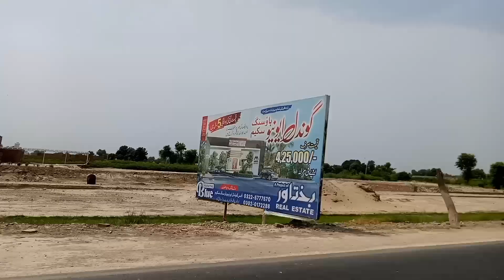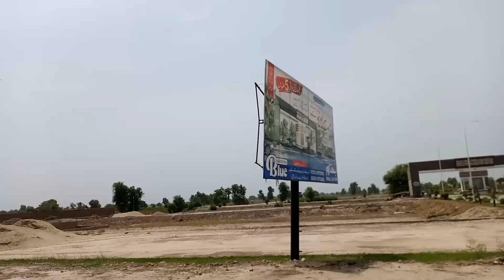We are going To rahimyarkhan from sadiqabad in cycle😱.